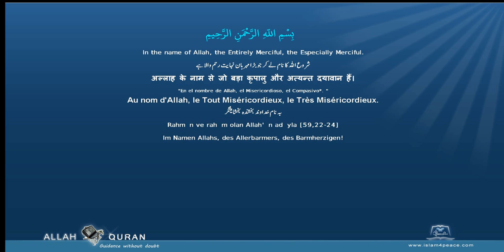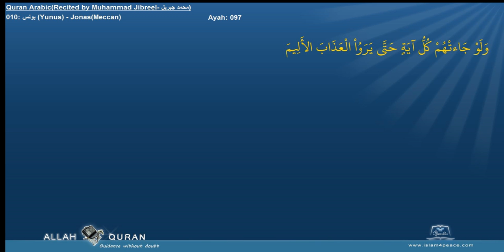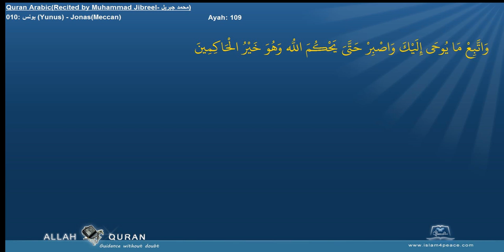Quran Recitation Muhammad Jibreel 010 يونس Yunus JonasMeccan Islam4Peace com